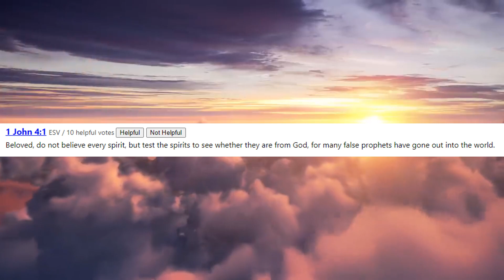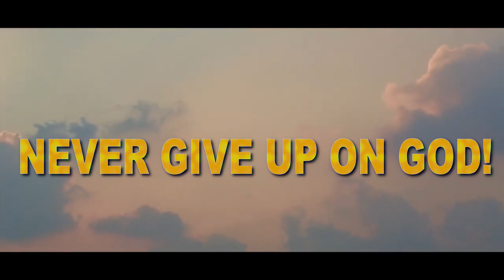God Gave Me An Interesting Dream! The Promise!